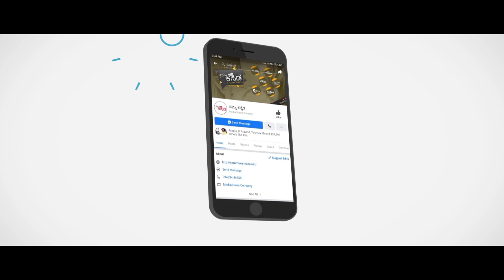Kannada Oral Epic | Mysore Gururaj | Namma Kannada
ಜಾನಪದ ಸಂಗ್ರಹಗಳಲ್ಲಿ ಮಂಟೇಸ್ವಾಮಿ ಮತ್ತು ಮಲೆಮಹದೇಶ್ವರ ಕಾವ್ಯಗಳು ಬಹಳ ಪ್ರಸಿದ್ಧಿ ಪಡೆದ ಕಾವ್ಯಗಳು. ಮಲೆ ಮಹದೇಶ್ವರ ಕನ್ನಡದ ಅತ್ಯಂತ ಪ್ರಸಿದ್ಧ ಮೌಖಿಕ ಮಹಾ ಕಾವ್ಯಗಳಾಗಿವೆ. ಕರ್ನಾಟಕ ಭಾಗದಲ್ಲಿ ಹೆಚ್ಚಾಗಿ ಕೇಳಿಬರುವ ಮಂಟೇಸ್ವಾಮಿ ಹಾಗೂ ಮಲೆ  ಮಾದೇಶ್ವರ ಕಾವ್ಯಗಳು ಅಂದಿನ ಯುಗದಿಂದ ಇಂದಿನ ಯುಗದವರೆಗೂ ಕೂಡ ಸದಾ ಹಸಿರಾಗಿ ಉಳಿದುಕೊಂಡಿದೆ.  ಈ ಒಂದು ಜಾನಪದ ಹಾಡನ್ನು ಪ್ರತ್ಯೇಕವಾಗಿ ಹಾಡುವ ವ್ಯಕ್ತಿಗಳು ಇದ್ದಾರೆ. ಅವರೇ ತಮ್ಮ ಗುಂಪಿನೊಂದಿಗೆ ಹಾಡುತ್ತಾರೆ. ಮಂಟೇಸ್ವಾಮಿ  ಮತ್ತು ಮಹದೇಶ್ವರ ಗೀತೆಗಳು ಹೇಗಿರಲಿದೆ ಎಂಬುದನ್ನು ನಮ್ಮ ಕನ್ನಡ ಯೂಟ್ಯೂಬ್ ಚಾನಲ್ನಲ್ಲಿ ವಿಶೇಷವಾಗಿ ಕಲಾಸಕ್ತರಿಗಾಗಿ...

'Male Madeshvara' and 'Manteswamy Kavya' are the most renowned Oral Epics of Kannada. These epics have flourished for centuries even though they were most famous songs of karnataka state. the main stream of janapada literature. 'Male Madeshvara' is a mythological, historical account of Madeshwara swamy. The song is specially sung by mysore gururaj. Don't miss to watch out this episode.